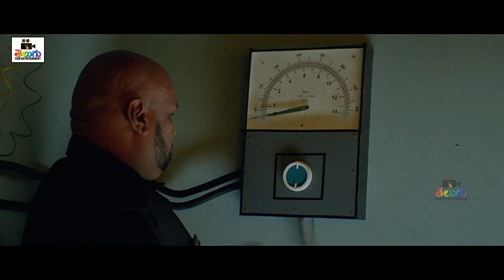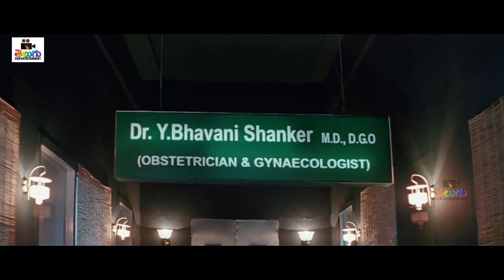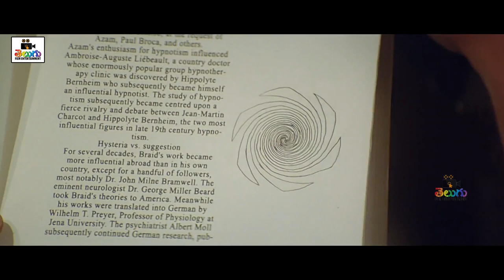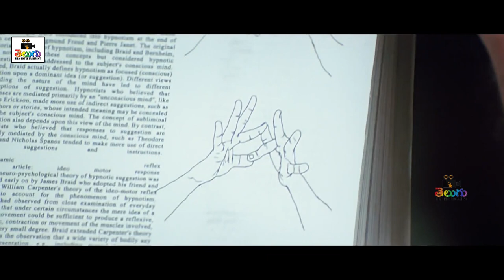Ravi Babu, Sneha, Bhumika Chawla & Taraka Ratna Telugu Full Movie